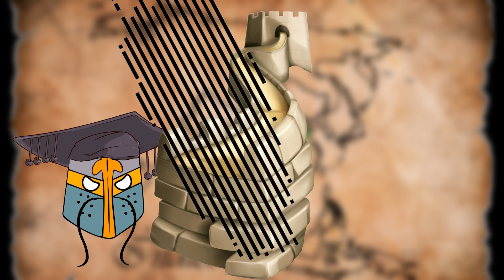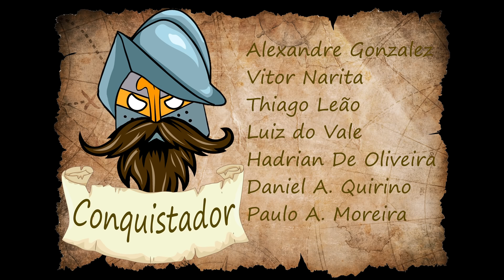A História da China (Parte 1)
Eu trabalho sozinho e produzo TUDO que você vê aqui, por isso seu apoio é MUITO importante!

Salve, Cavaleiros! Essa é a História da China: as principais dinastias chinesas e o nascimento do Império Chinês (dinastia xia, dinastia shang, dinastia qin, dinastia chou, dinastia han).

Créditos:
Apresentação: Thiago
Pesquisa: Thiago
Roteiro: Thiago
Desenhos: Thiago
Animação: Thiago
Efeitos sonoros: Thiago
Dublagem: Thiago
Edição: Thiago
Direção: Thiago